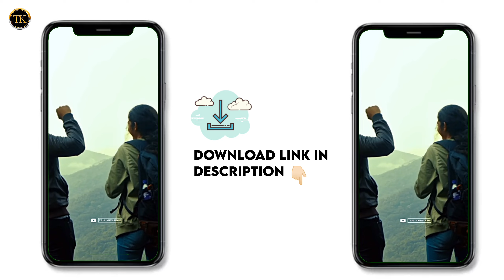Avunanava song full screen whatsapp status download now 👇🏻 | Ori devuda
If you like the video you can Download this full screen whatsapp status video now for free 👇🏻

/// * Hashtags  *///
avunanava song,
avunanna song,
avunanavaa song,
avunana song whatsapp status,
avunanavaa song whatsapp status,
avunanna song ori devuda whatsapp status,
avunanna song ori devuda,
avunanavaa song status,
avunanavaa song ringtone,
avunanna song lyrics telugu,
avunanavaa song karaoke,
avunanna song lyrics,
avunanna song bgm,
avunanna song status,
avunanna song lyrics in english,
avunanna song tamil,
avunanna song 8d,
avunanna song singing,
avunanna song lyrics status,
avunana song by heroine,
avunana song whatsapp status full screen,
unnava avunanna song,
avunanna avunanna song,
avunana avunana song,
avunanna song ringtone,
avunana song by sid sriram,
avunanna song black screen lyrics,
avunanna song black screen,
avunanna song bgm ringtone download,
avunana song bgm,
avunana song bgm ringtone download,
avunana song black screen lyrics,
avunana song bgm ringtone,
avunana song bgm whatsapp status,
avunanna song bgm download,
avunana song comedy,
avunanna cover song,
avunanava song download ringtone,
avunanna song download,
avunana song ori devuda,
avunanna ori devuda song whatsapp status,
avunanna song ringtone download,
avunana song english translation,
avunanna song from ori devuda,
avunana song female version,
avunana song fullscreen whatsapp status,
avunanna song free download,
avunana song from ori devuda,
avunanna full song,
avunanna full video song,
avunana song glimpse,
avunana song in tamil,
avunanava song in telugu,
avunanna song images,
avunanna song in tamil,
avunanna song instrumental ringtone download,
avunanna telugu song,
avunanna tamil song,
j dk4x06,
j rychecky,
avunanna song karaoke,
avunanna kadanna songs,
avunanna kadanna songs whatsapp status,
avunanavaa song leader,
avunanna song lyrics ori devuda,
avunanna song lyrics black screen,
avunanavaa song lofi,
avunanna song lyrics whatsapp status,
avunana song lyrics meaning in english,
avunana song whatsapp status lyrics,
ori devuda avunana song lyrics whatsapp status,
avunanna song lofi,
avunanava song music,
avunanavaa song movie name,
avunanna song movie name,
avunanna song movie,
avunanna song music ringtone download,
avunanna song mobcup,
avunanna song mp3 download,
avunanna song mp3,
avunanna song meaning in english,
avunana song in malayalam,
avunanna song music,
avunanavaa song naa songs,
avunanava song naa download,
avunanna new song,
avunana song ori devuda whatsapp status,
avunanna songs ori devuda lyrics,
avunanna songs ori devuda download,
avunantava song ori devuda lyrics in telugu,
avunanavaa song piano,
avunanna song piano,
que songs,
q songs,
q singer,
q musician,
avunana song reaction,
avunana song ringtone,
avunana song ringtone download,
avunanna song slowed reverb,
avunanava song sid sriram,
avunana song slowed reverb,
avunanna songs sung by heroine,
avunana song status,
avunana song shorts,
avunana song sad whatsapp status,
avunanna song status download,
avunanna sid sriram songs,
avunana sid sriram song whatsapp status,
avunanna video song whatsapp status,
avunana song tamil,
avunana song troll,
avunana song telugu lyrics,
avunanna song telugu,
avunanna song telugu lyrics,
avunana song whatsapp status telugu,
un vellandhiyu song,
u spiamint,
avunanna song vishwak sen,
avunanavaa song video,
avunanna video song,
avunana song vishwak sen,
avunana song whatsapp status bgm,
avunana song whatsapp status hd,
avunana song whatsapp status efx,
avunanna song whatsapp status,
avunanna song whatsapp status download,
avunana song whatsapp,
y@sh_dond@,
y 染色體,
z the song,
z with a z,
0-1 song,
0 the song,
0 0 song,
0-6 song,
1 song 1,
1# music,
2+2 music,
2 music,
3/4 songs,
3 song 3,
3. music,
4/4 songs,
4 music,
5 song 5,
5 and 6 song,
5 5 music,
5 the song,
6 to 6 song,
6 song,
7 songs,
7/8 songs,
7 song 7,
7 and 5 music,
7/8 music,
avunanavaa song 8d,
avunanna 8d song,
9 music,
9 in song
avunanna va song whatsapp statusoridevuda song ringtoneoridevuda movie songsavunanava song whatsapp statusaunanava song whatsapp statusori devuda movielatest telugu songslatest telugu songs 2022ori devuda movie songs

"Copyright @TejaKreations   {Teja Kreations,2023}. Any reproduction or illegal distribution of the content in any form will result in immediate action against the person concerned."